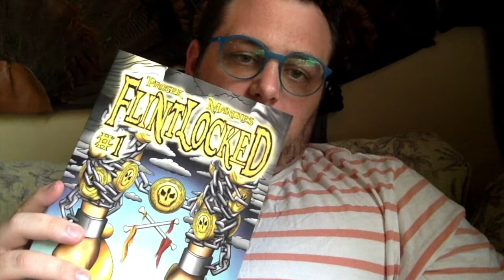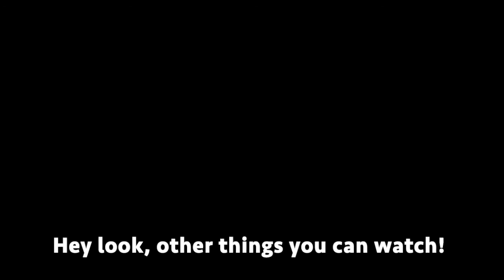Would you go to outer space? Journal Journey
"300 More Writing Prompts" is a notebook with... it's in the title. I'm going to push myself do a journal and video entry for the next 300 days.
Day 31 prompt "If you could go to outer space, would you and what would you hope to get out of the experience?"

@BrandonProsek on social medias
9/7/2020

My original pirate comic book I co-created: